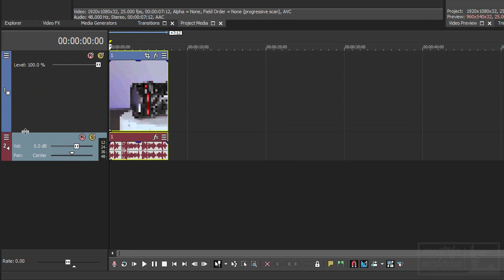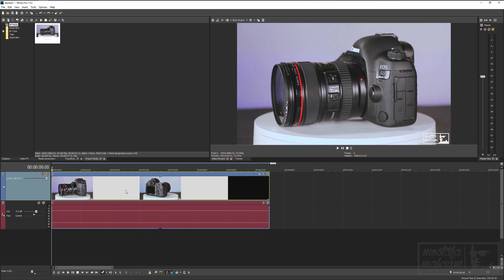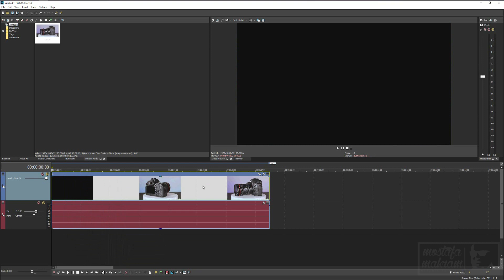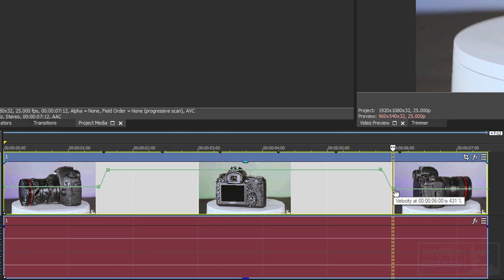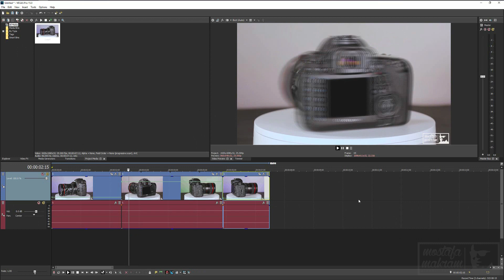مونتاج الفيديو ببرنامج سوني فيغاس Sony ) Magix Vegas Pro 15 ) :: المحاضرة السابعة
نتعرف في هذا الفيديو على طريقة تسريع وتبطيئ الفيديو فى برنامج سوني فيجاس فيقاس فيغاس وطريقة عكس الفيديو فى برنامج سوني فيجاس فيقاس فيغاس  Magix Vegas Pro 15 للمزيد تابعوا الفيديو تحياتي / مصطفى مكرم